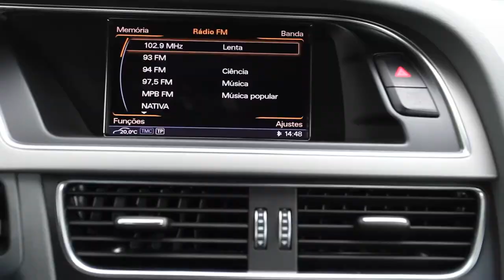Audi A5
Teste drive do possante sedan da Audi